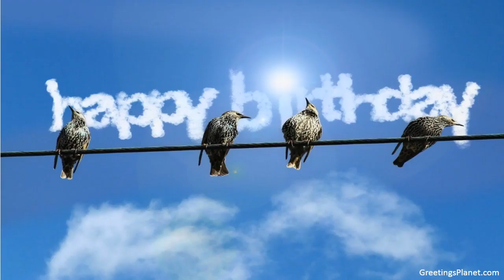Happy Birthday to Jalad